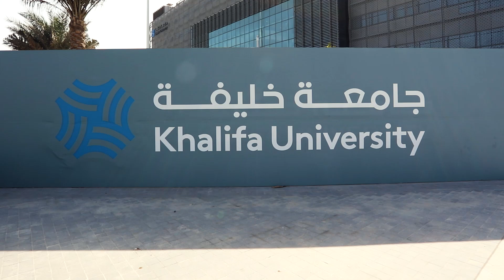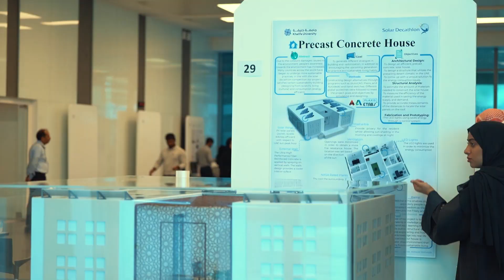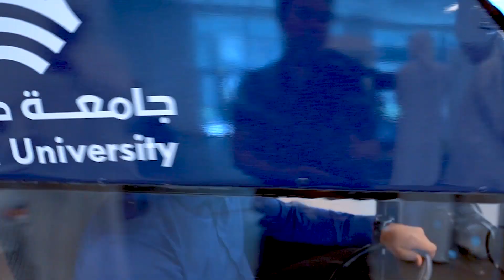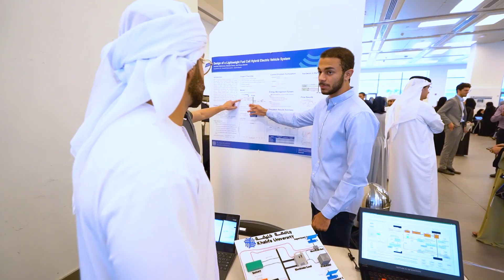Khalifa University - Innovation Day 2019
شهد الحرم الرئيس ل#جامعة_خليفة مشاركة هائلة من طلابنا الخريجين والمبتكرين خلال "يوم الابتكار" الذي نظمته الجامعة حيث قاموا بعرض مجموعة مميزة من أبرز التصميمات والمشاريع الهندسية التي تخدم كافة القطاعات في دولة # الإمارات.

KhalifaUniversity main campus has witnessed huge participation of KU projects and innovations by senior students during the “Innovation Day” which apply the best practices of engineering and sciences across all sectors in UAE.

 Khalifa University of Science and Technology merges the Masdar Institute of Science and Technology, Khalifa University of Science, Technology and Research and the Petroleum Institute into one world-class, research-intensive institution, producing world leaders and critical thinkers in applied science and engineering. The Khalifa University of Science and Technology endeavors to be a catalyst to the growth of Abu Dhabi and the UAE’s rapidly developing knowledge economy as an education destination of choice and a global leader among research intensive universities.